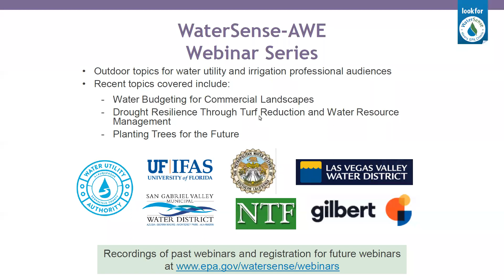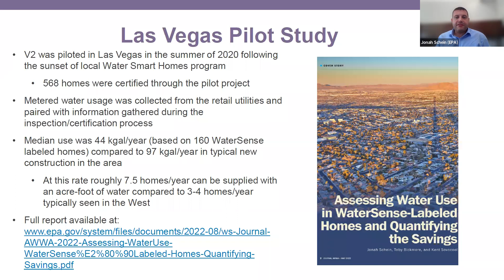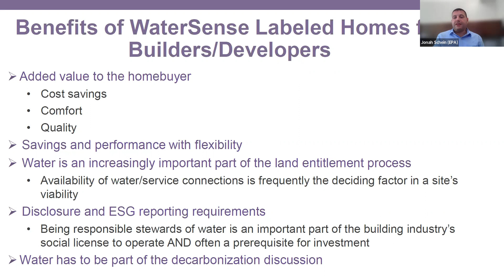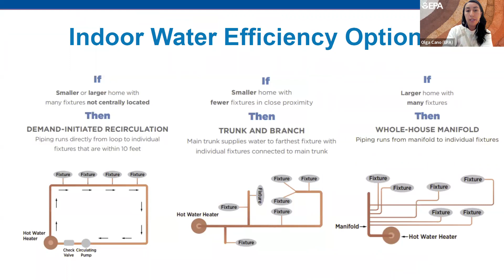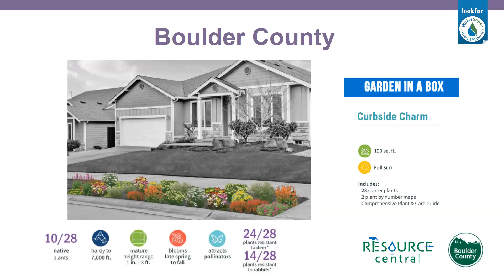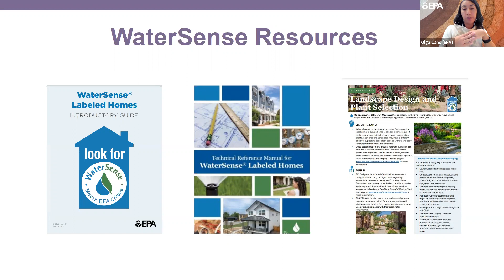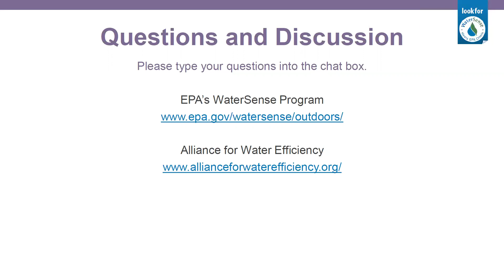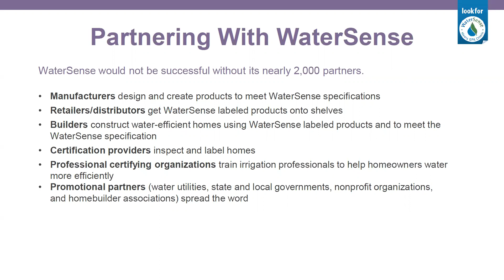Bringing Water Savings to Your Community with WaterSense Labeled Homes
In this installment of AWE and EPA WaterSense's Outdoor Webinar series, we highlighted how changes to the program open new opportunities for builders and communities looking to meet their demand for water and sustain growth in their communities. We shared an overview of the WaterSense-labeled homes certification process, how WaterSense-labeled homes use less water outdoors, and local governments' incentives for water-efficient homes.